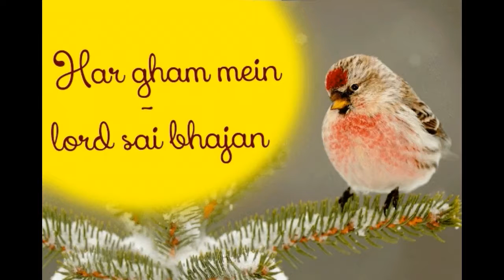Har gham mein - lord sai bhajan